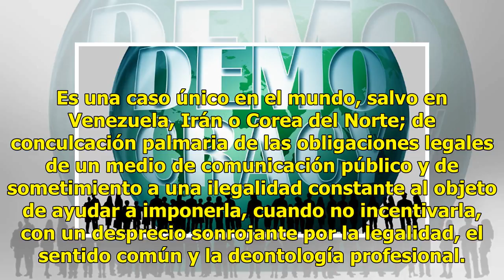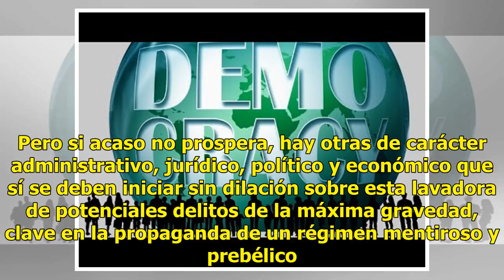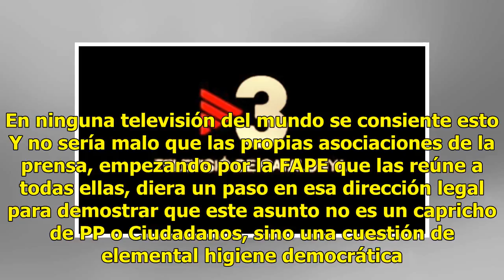Obligar a TV3 a cumplir con la ley y dejar de ser pirómana es ya una urgencia